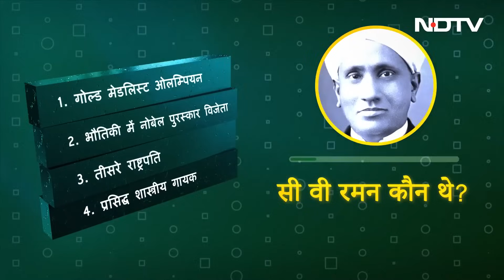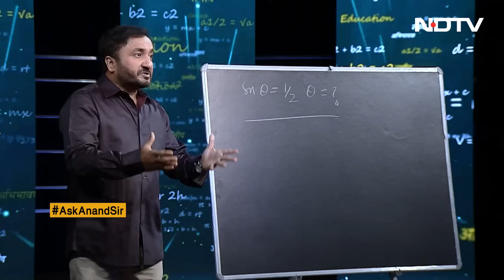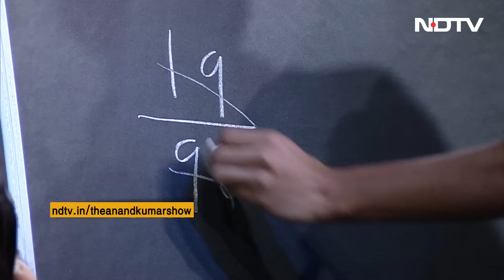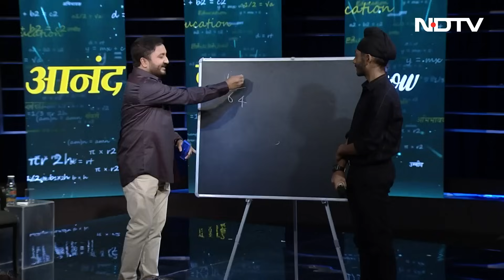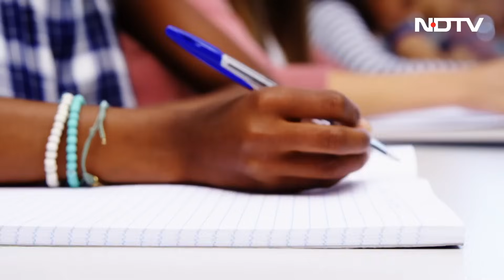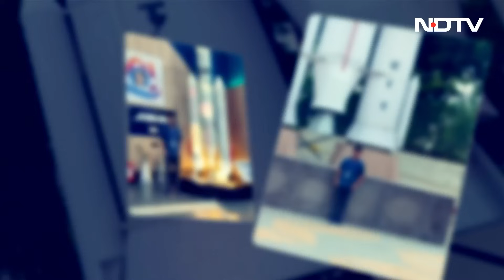The Anand Kumar Show: पढ़ाई के दौरान Shortcut लेने वाले नहीं बना पाते बड़ा मुकाम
पढ़ाई के दौरान कई बच्चे शार्टकट (Shortcut)  लेते हैं. मगर इसका आगे चलकर उन्हें नुकसान उठाना पड़ता है. वहीं जो बच्चे मेहनत करते हैं, वे बड़ा मुकाम पाते हैं.